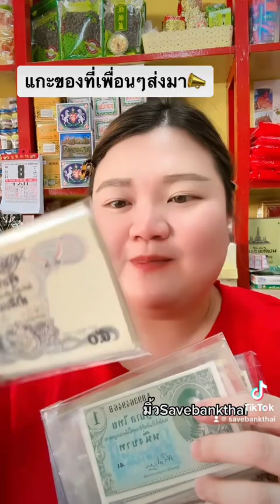ธนบัตรหายากมาก ธนบัตรในรัชกาลที่ ๘